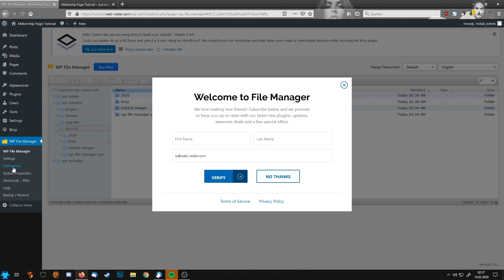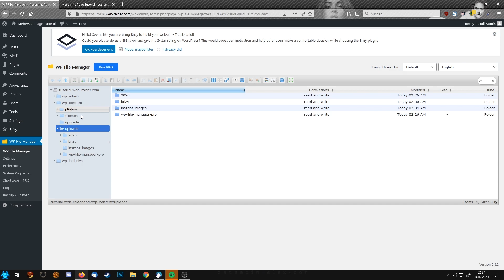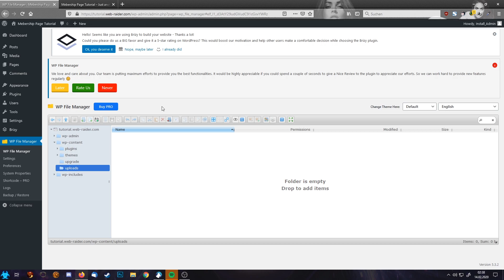How to Access Your FTP Directly in Your WordPress Admin?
👋  We get a bit technical for those who like to delve deeper into WordPress. Chris shows us in this video how to access your FTP directly from within the WP Admin.